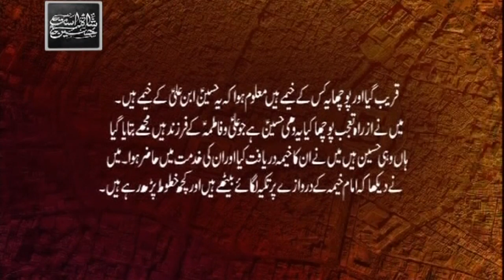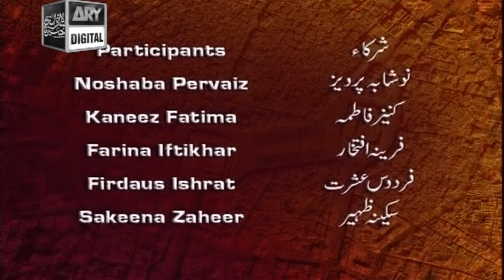Safr-e-Karbala Episode 02 - 30th September 2017